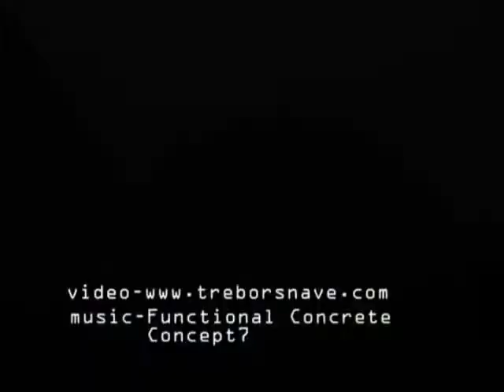Doug and Rob go Zorbing!!!